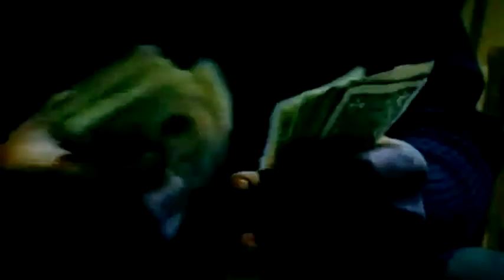Religion . We the people . A you tube compilation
A song I wrote 12 years ago accompanied with a bunch of you tube videos .. to up lift the people no matter the race creed or color ..